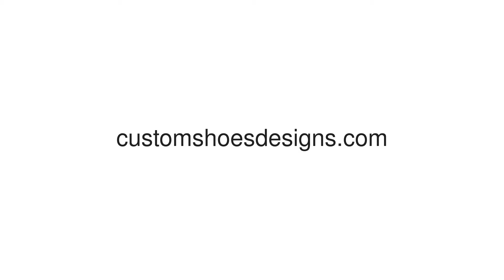Full Moon Low Rise Leggings (Invisible Stitch)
*12.04 Oz. Polyester 88%, Spandex 12%, superior softness. *Stretchy waistband and smooth fabric offer an overall comfortable experience. *Professional finish without visible threads on inseam and outseam. *Perfectly designed to be worn for any occasion whether you are dressing up or dressing down. *Many designs and variety with their stylish looks to choose from. *Size: XXS,XS,S,M,L,XL,XXL,XXXL,XXXXL,XXXXXL